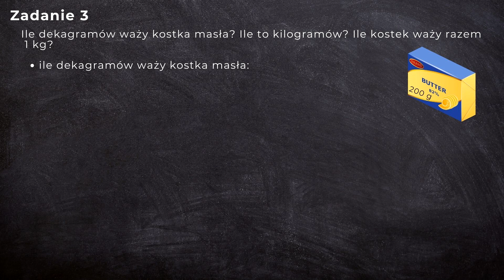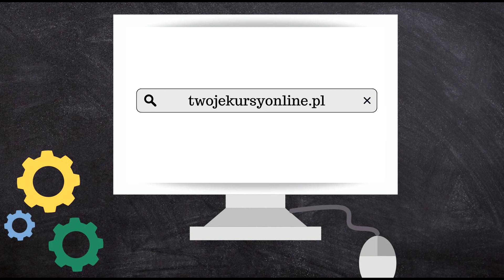Matematyka klasa 5 sem 2 [Zadanie 3 - Zamiana jednostek]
zadanie 3  str 37, Matematyka z kluczem, klasa 5 część II

Treść zadania: Ile dekagramów waży kostka masła? Ile to kilogramów? Ile kostek waży razem 1 kg?

Zapraszam do zapoznania się z całą playlistą, na której znajdziesz filmy dotyczące kwestii omawianych na lekcjach matematyki w klasie 5, w semestrze drugim

Ten film jest częścią nowego, CAŁKOWICIE DARMOWEGO kursu matematyki dla uczniów klasy 5 szkoły podstawowej! Jeśli masz ochotę do niego dołączyć wejdź na stronę

Źródła na podstawie których powstał film:
Marcin Braun, Agnieszka Mańkowska, Małgorzata Paszyńska, "Matematyka z kluczem" podręcznik do matematyki dla klasy piątej szkoły podstawowej, część II"